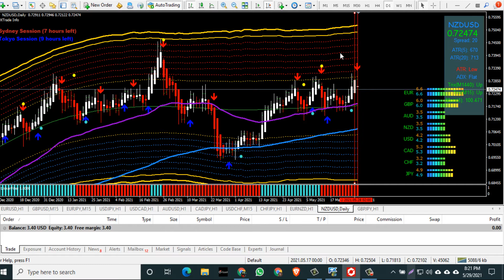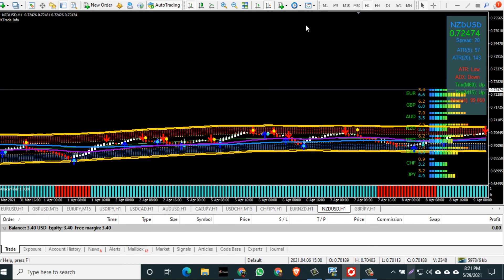Golden line forex system /Golden line version 4 (90% Accurate | FREE)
In this channel, we are giving free paid forex Golden line forex system for all. Online Tips Solution Pro is dedicated to help traders to be successful and  earn money in forex trading.

personally connect

Most Accurate and Profitable Paid Forex Indicator:
God bless!